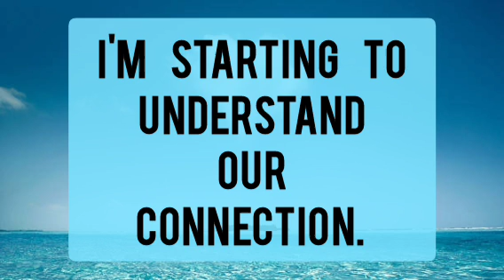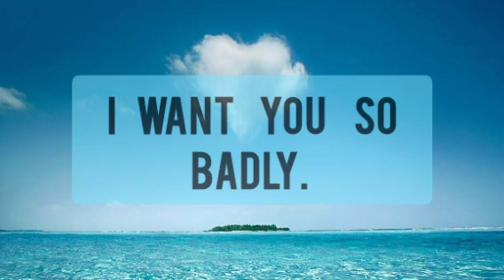Divine masculine confession messages 🙈🌺😻